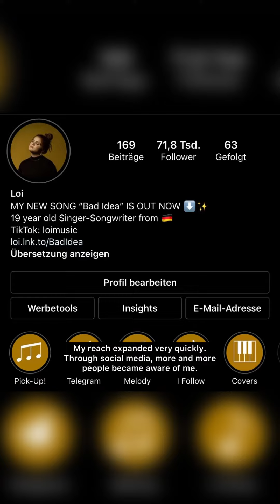Hi I´m Loi and this is my story...❤️